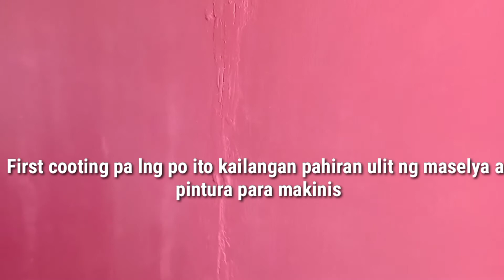DIY/ PAANO GUMAWA NG PARTITiON WALL/ WACKS BORJAL VLOGS